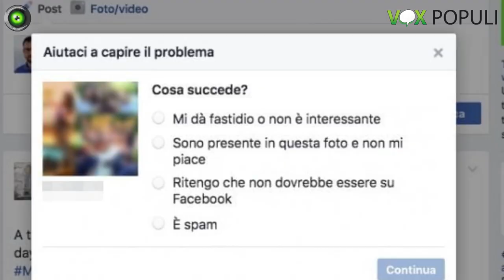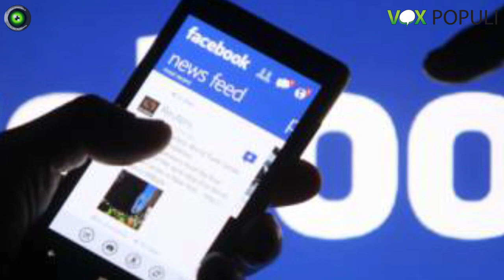Vox Populi a Casteggio - Facebook censura il Bacio di Rodin: una scelta giusta?